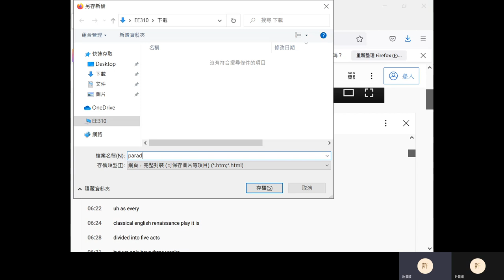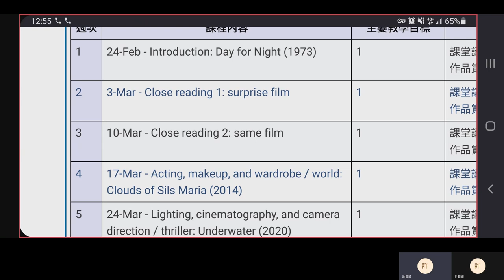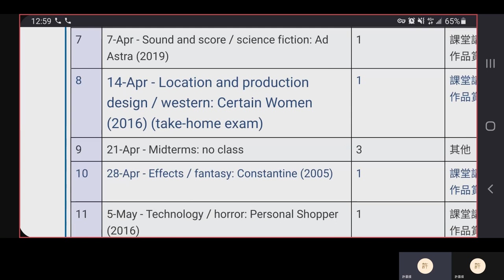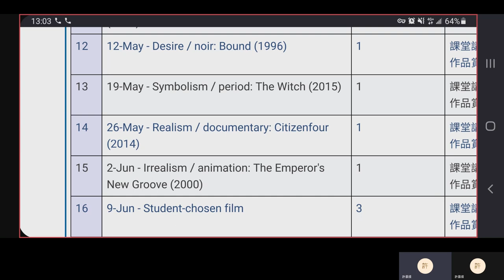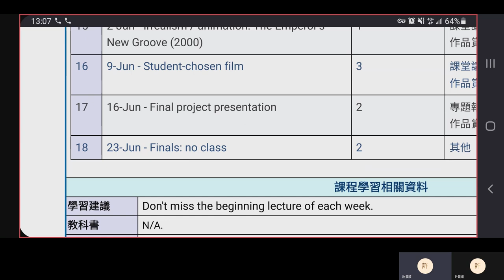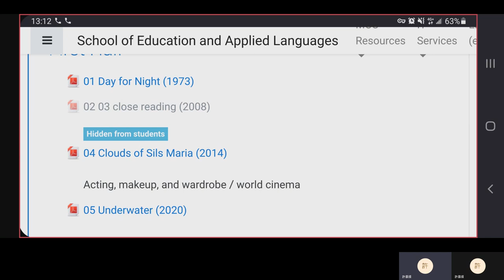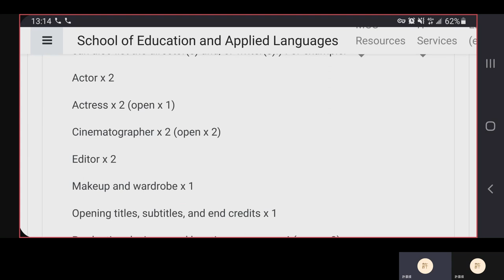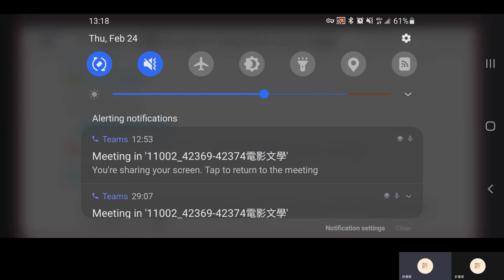2022 Spring: Film Literature - 01 Introduction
Lecture on 21 February 2022. Introduction to course. Timestamps:
0:56 How to search a YouTube transcript
2:10 Syllabus
16:15 Grading
17:13 Moodle
37:38 Introduction to film